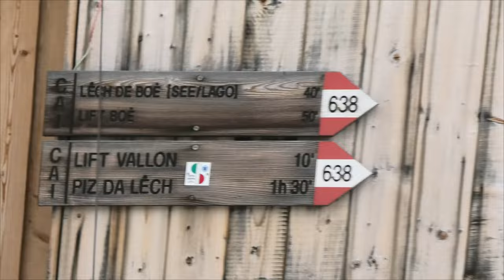Escursione ad anello al Rifugio Kostner (Alta Badia)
Partiti da Passo Campolongo (Livinnalongo del Col Di Lana, Bl ), abbiamo percorso i sentieri 636, 637 per l'andata, e , per il ritorno, il sentiero 638 che passava per lo splendido laghetto di Boè. Splendido giro ad anello di circa 10 km e 650 metri di dislivello.

Brano della colonna sonora:
Monplaisir   11   Improvisation n15978 Music
Acoustic Music | Guitar Music | Classical Music